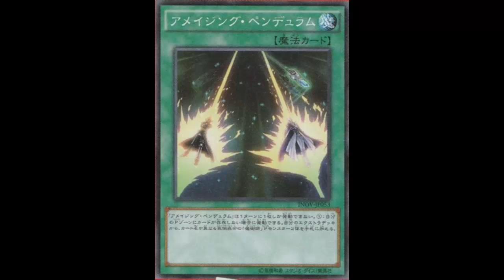Amazing Pendulum: Magicians are the best generic Pendulum Engine and Pendulum Call should be limited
Normal Spell

If you control no cards in your Pendulum Zones: Add 2 face-up "Magician" Pendulum Monsters with different names from your Extra Deck to your hand. You can only activate 1 "Amazing Pendulum" per turn.